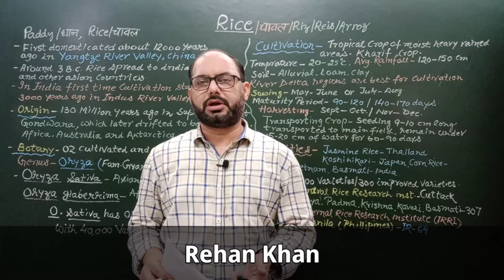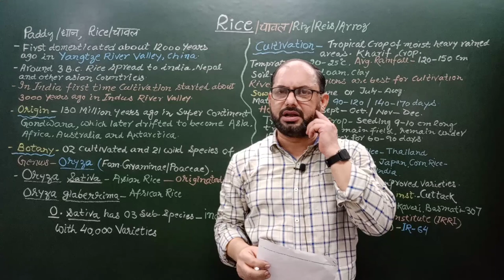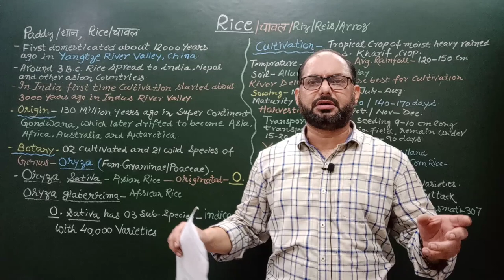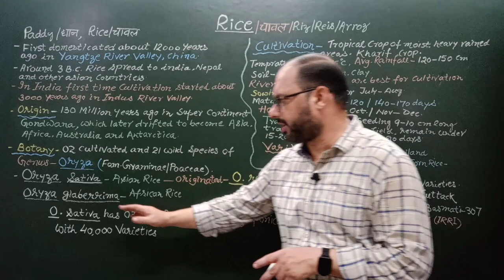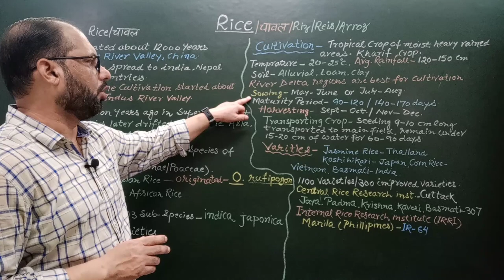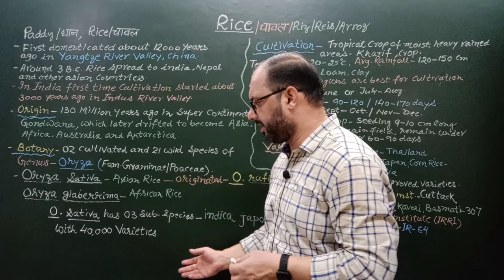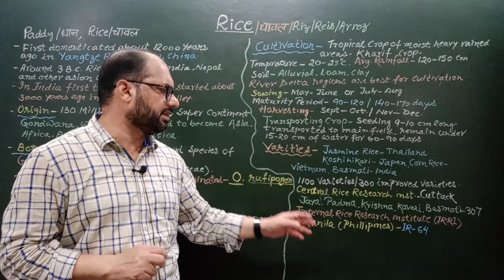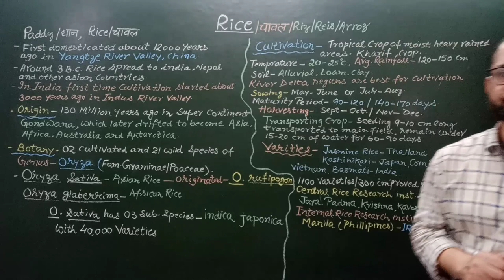sativa Paddy crop IIOrigin,Cultivation,Production, uses II Rehan's Biology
Oryza sativa
Paddy crop
Origin,Cultivation,Production, uses of Paddy
Rehan's Biology
                                      Rice a tropical cereal crop. In India it is crop which occupied largest cultivable land ( 21 % ) and cultivated as Kharif crop. It is food of 1/3rd population of world.